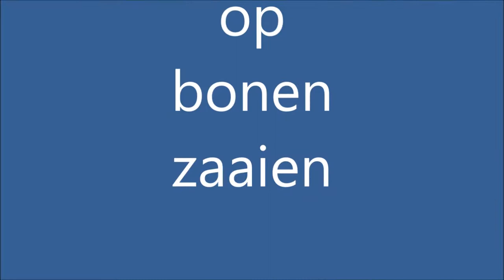Rotoreggen Noorderelsweg Dordrecht 2-6-2014